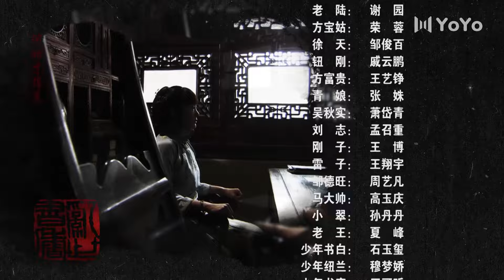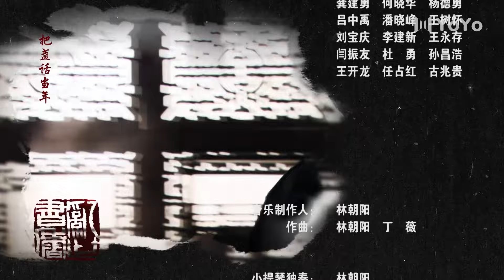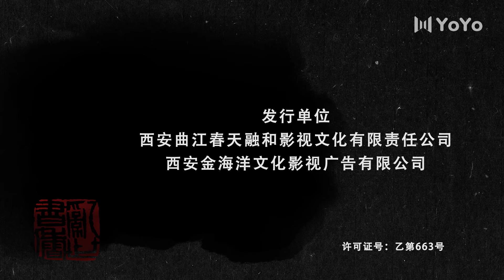【FULL】EP10 乱世书香Troubled scholarly（吴秀波/张嘉益/陶虹/姜武/咏梅/张鲁一）战争